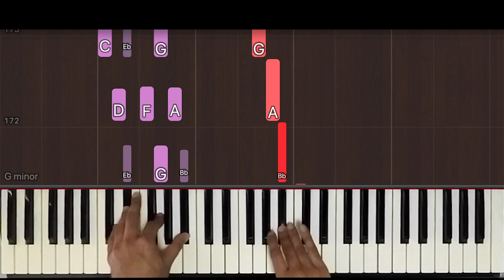How To Play "En Jeevan" (Easy) from Theri | Bollypiano Tutorial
Learn how to play "En Jeevan" (Easy) from Theri by G.V. Prakash Kumar.

Become a Bollypiano member and gain access to:

• 1,600+ accurate and downloadable music sheets & MIDI files at discounted rates